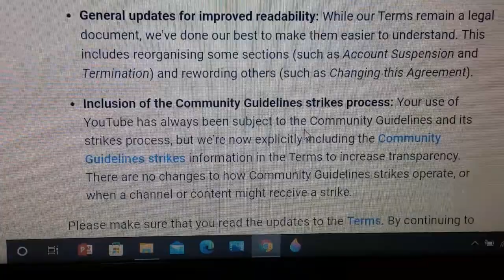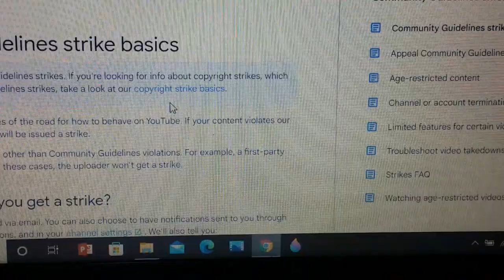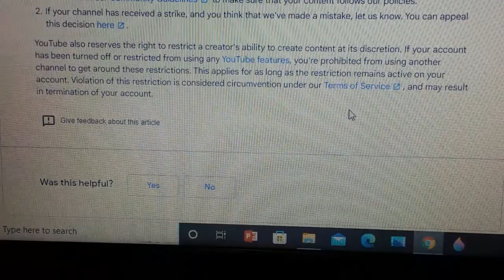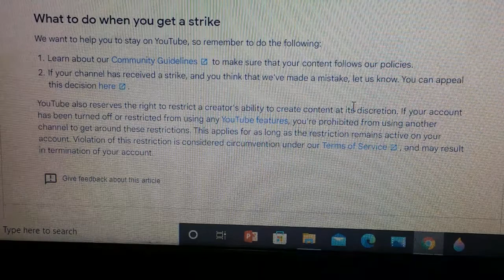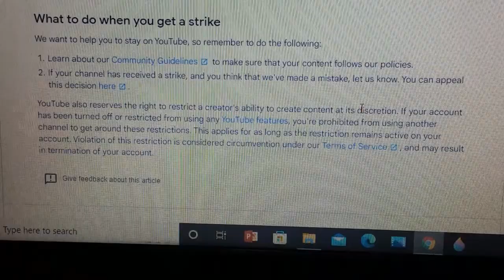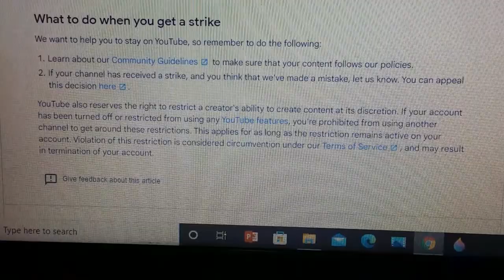HAS ANYBODY ELSE HAD THIS EMAIL? (WARNING CONTAINS ANNOYING INFORMATION)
Hi guys, i dont know if anybody else has had this email from Y/T,
1/2 hour to up load a 10 min vid oooooh ,somebodys watching 🤣😂🤣😂regards Roger.